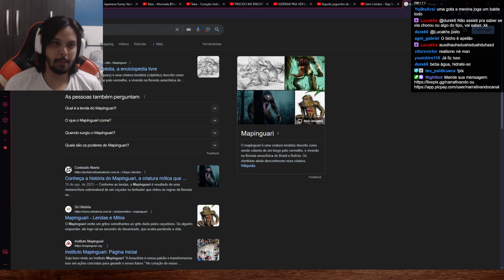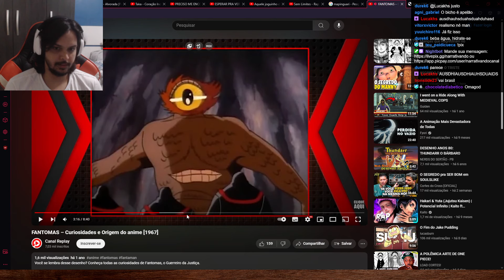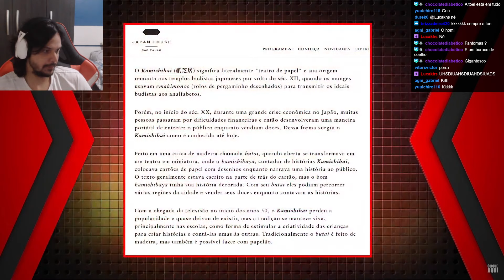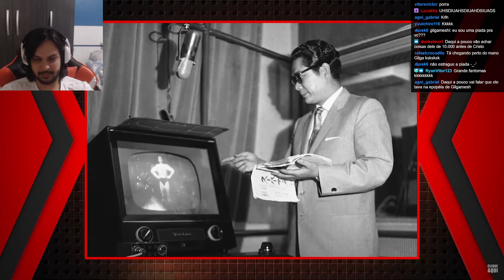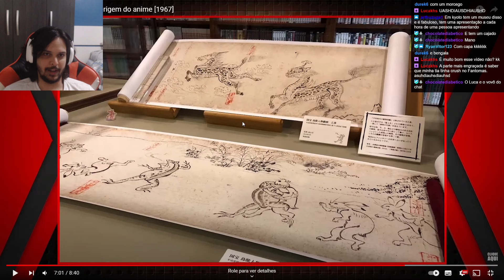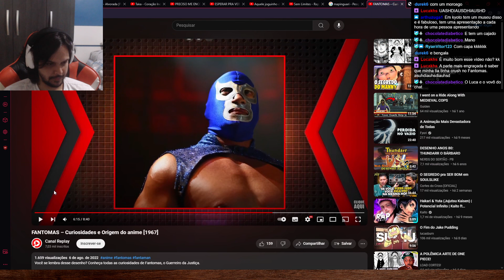O VERDADEIRO PRIMEIRO HERÓI DOS QUADRINHOS - React FANTOMAS Curiosidades e Origem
Quem sabe cria título apelativo ao vivo